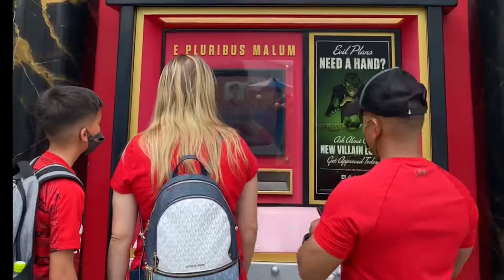The Rigsby Family 🦋⚓️| ~ Hailey R